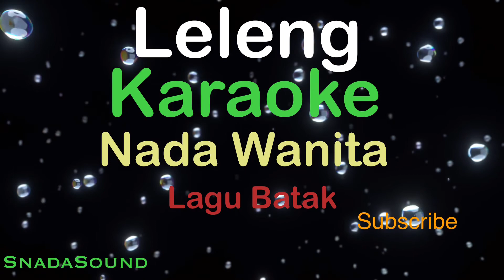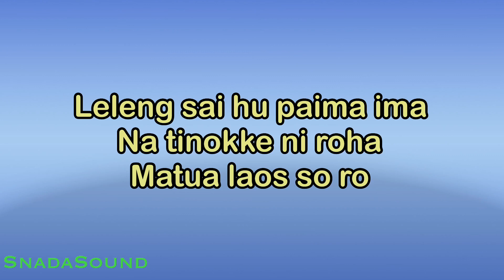LELENG-Lagu Batak |KARAOKE NADA WANITA​⁠ -Female-Cewek-Perempuan@ucokku